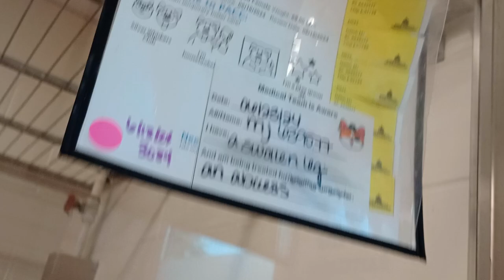MJ 7y A639577 kennel 43 pod 2 PACC shelter often forget he such lovely guy he gives me groovy time93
Was unsure how he'd do without treats but he did heavenly. Such a fabulous doggie❤️